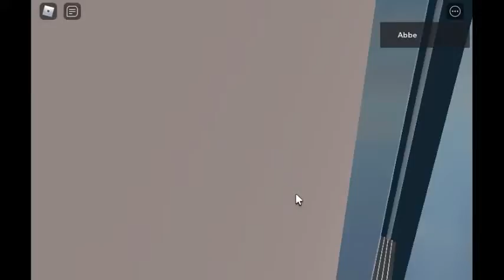Sample Elevator | Roblox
cool lift